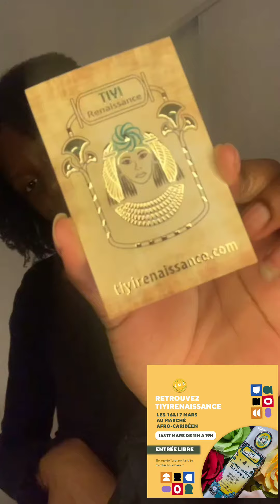La routine idéale pour avoir les cheveux afro 4c ultra malléable sans peigne de Kelis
hotep tout la tiyi royalty j'espère que vous allez bien, alors TIA kelis revient dans une vidéo routine pour vous montrer sa routine,sans braids out,sans twist out et sans peigne.